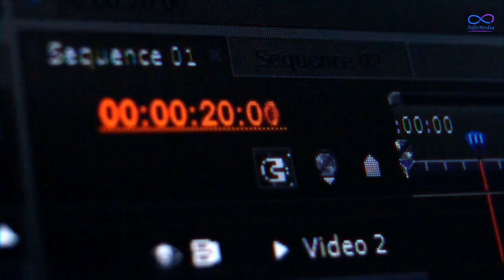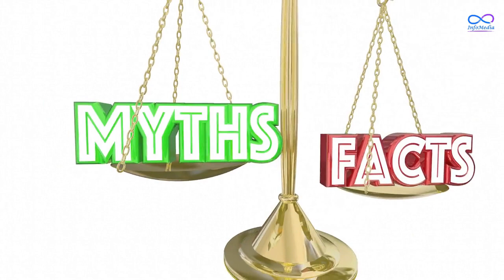The Bloop: Unraveling the Enigmatic Mystery of the Unidentified Underwater Sound | InfoMedia | IM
"The Bloop" is an enigmatic underwater sound detected by the National Oceanic and Atmospheric Administration (NOAA) in 1997. The sound was recorded by multiple hydrophones located in the southern Pacific Ocean, and it was unlike any known sound at the time. The sound was incredibly loud, lasted about a minute, and had a low-frequency rumbling quality to it that has captured the popular imagination.

Numerous theories have been proposed to explain The Bloop's origin, but to this day, it remains a mystery. Theories range from natural phenomena, such as underwater landslides or the shifting of tectonic plates deep beneath the ocean floor, to the possibility that an as-yet unidentified animal was responsible for the sound. Some have even suggested that the sound could be related to the mythical creature Cthulhu, popularized by the horror writer H.P. Lovecraft.

Despite the lack of a definitive explanation, The Bloop has captured the popular imagination and inspired countless theories and works of fiction. Its unique characteristics have led many to speculate that it could be the sound of a giant squid, or even a previously unknown species of animal that calls the deep ocean home.

This video will explore the mystery of The Bloop, delving into the science behind underwater acoustics and the various theories that have been proposed to explain this unexplained phenomenon. We will also explore the cultural impact of The Bloop, including its association with Lovecraftian mythology and the enduring fascination that people have with the mysteries of the deep ocean.

In addition to exploring the scientific and cultural aspects of The Bloop, this video will also examine the implications that this enigmatic sound has for our understanding of the ocean as a whole. The fact that such a loud and unusual sound could go undetected for so long raises questions about how much we still have to learn about the vast, largely unexplored realm of the ocean.

Moreover, the recording of The Bloop has had practical applications as well, leading researchers to develop new technologies for detecting and studying underwater sounds. This has enabled scientists to learn more about the behavior and communication of marine animals, as well as the effects of human activities on the ocean environment.

Ultimately, The Bloop remains an enduring mystery that continues to fascinate people around the world. Whether it was the sound of an as-yet-unidentified animal, a natural phenomenon, or something else entirely, its unique characteristics have captured the popular imagination and inspired countless theories and works of fiction. By exploring the science, culture, and implications of The Bloop, this video will provide a comprehensive overview of one of the most fascinating mysteries of the deep ocean.

Overall, this video will provide a detailed and engaging exploration of The Bloop, delving into the science behind underwater acoustics, the various theories that have been proposed to explain this unexplained phenomenon, and its cultural and practical implications. The goal of this video is to educate and inform viewers about one of the most intriguing mysteries of the natural world, while also inspiring a sense of wonder and curiosity about the vast, unexplored realm of the ocean.

★ Please COMMENT your suggestion and topic to cover in this channel.
★ THANKS a ton for your great support 😍